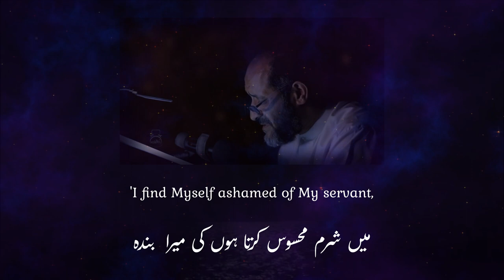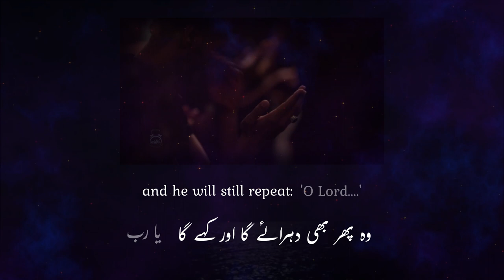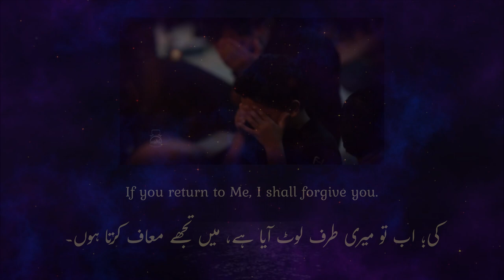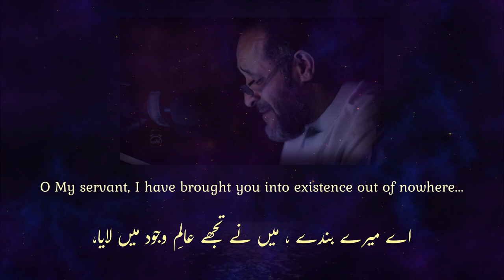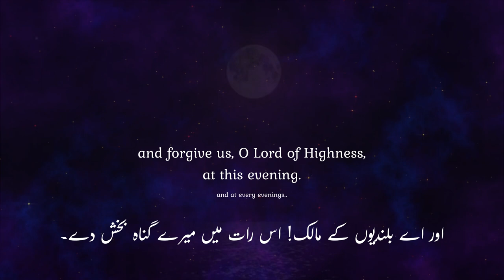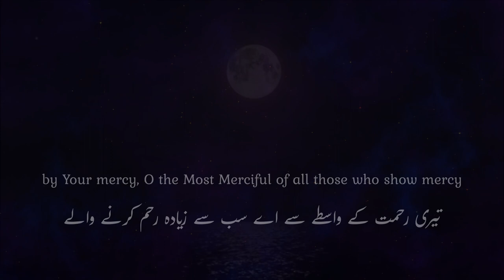Hadith al-Qudsi - Mahdi Sahwan [ENG & Urdu Translation] - الحديث القدسي - مهدي سهوان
Hadith al-Qudsi, recited by brother Mahdi Sahwan
الحديث القدسي - الرادود الحسيني مهدي سهوان

Original video:
نعي مبكي | أبجي وحياتي ذنوب - مهدي سهوان

English translation by: MHFJ
Urdu translation by: Mohd Adil Khan

Please kindly remember the translators and their family in your prayers, especially in the blessed month of Ramadhan.